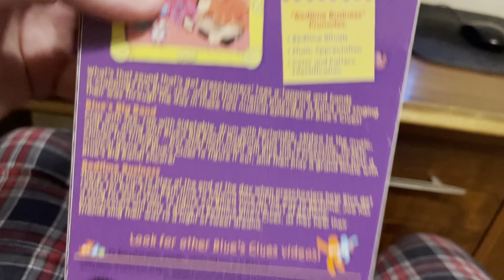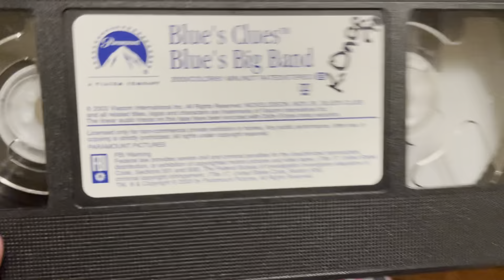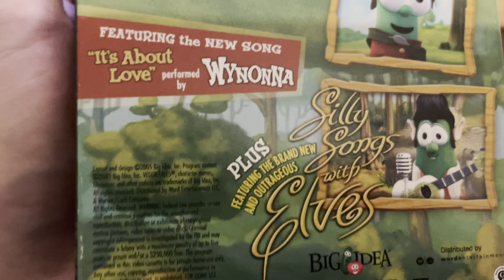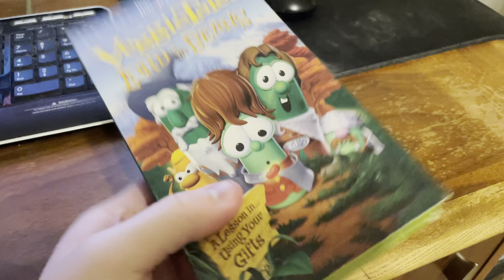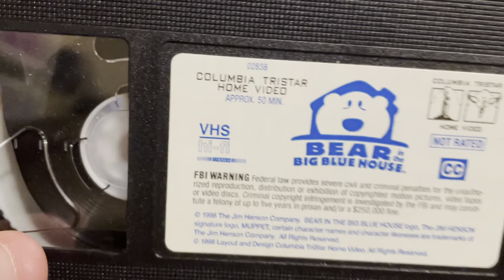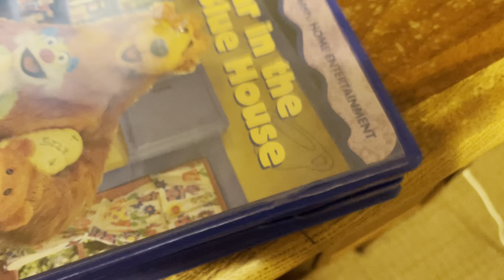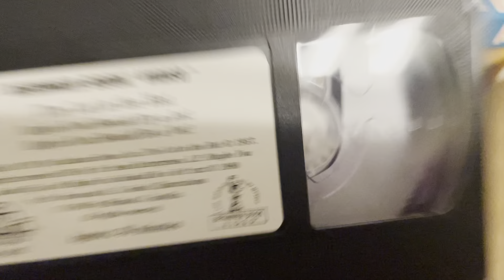VHS Update for October 14 2021